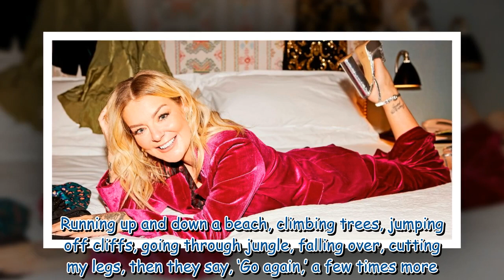Sheridan Smith vows no more tattoos as crew spend three hours covering them for thriller